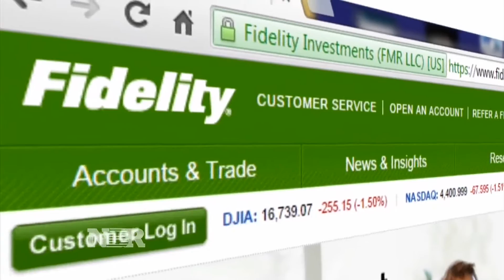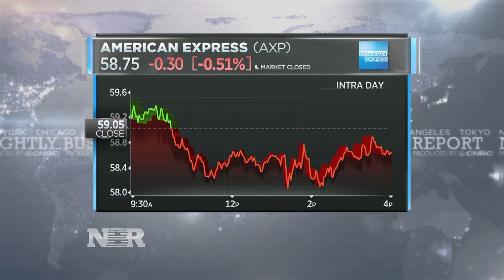Addressing concerns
Kayla Tausche has the latest from the American Express investor meeting.